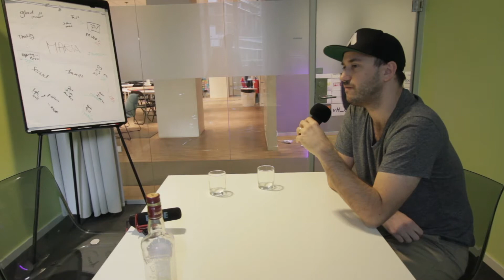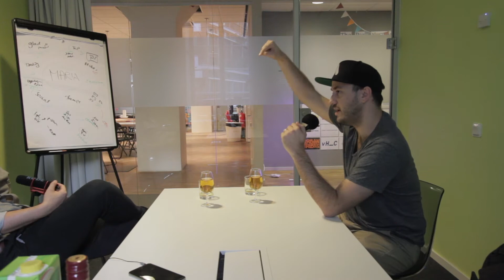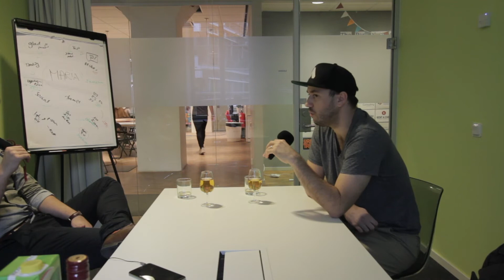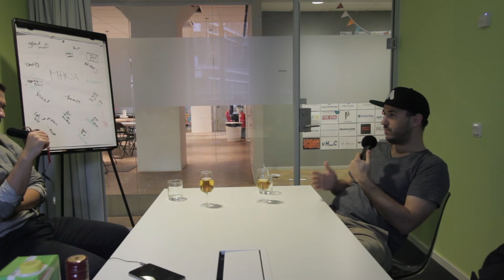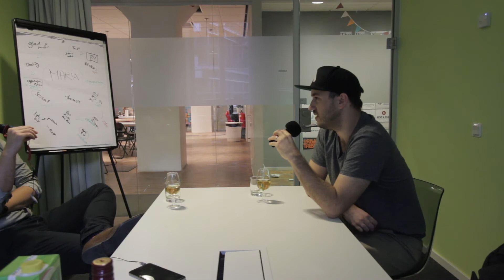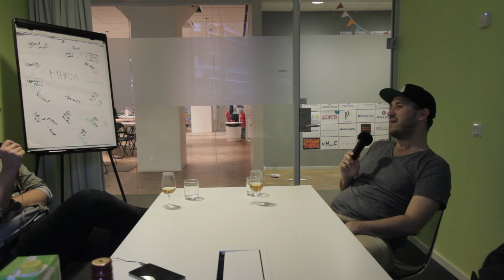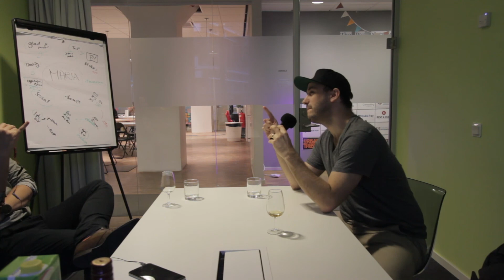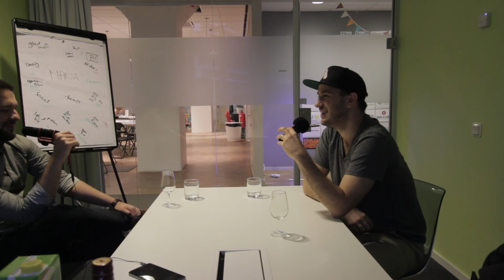Startup creation HIGHWAY with Jared Fossey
Jared is an amazing and extremely funny guy. It turned out that he is also a great designer and strategist that brings to live awesome startups. Tune in and learn how the startup world works nowadays!